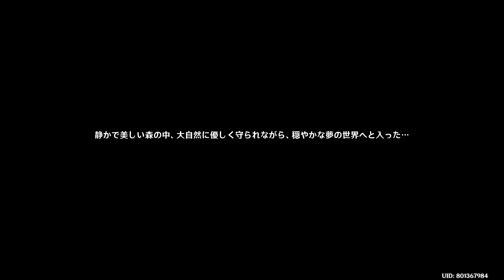『原神』金狼の章 第二幕「誓いを守りし者」#１ セノ・伝説任務【主人公・空】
セノ・伝説任務
金狼の章 第二幕「誓いを守りし者」#１

セノ (CV. 入野自由 )

楽しそうだな！と感じられた方は是非ご自身でも遊んでみてください！

私の動画をきっかけに楽しそう！ やってみたい！など！
色々な作品やゲーム自体に興味をもってくれる方が
少しでも増えてくれたら嬉しいです！

Genshin Impact
HoYoverse